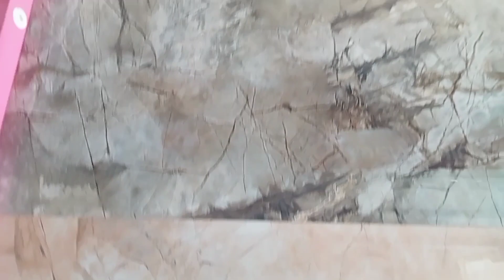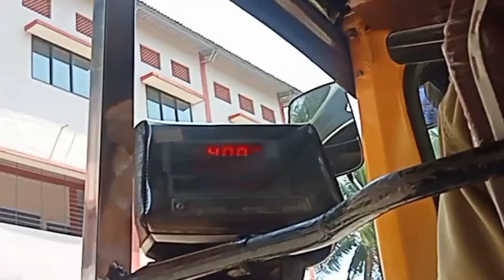ನಮ್ಮ ಅಂಗಡಿಯಲ್ಲಿರುವ ಹೊಸ ವೆರೈಟಿ ಟೈಲ್ಸ್ ಗಳು| ತುಂಬಾ ದಿನದ ನಂತರ ಮತ್ತೆ ಕೆಲಸಕ್ಕೆ ಹೋದೆ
in this video I am going to share some new variety of tails and some home making ideas